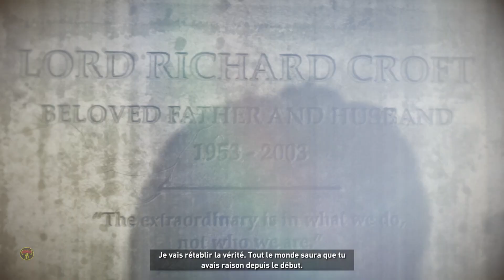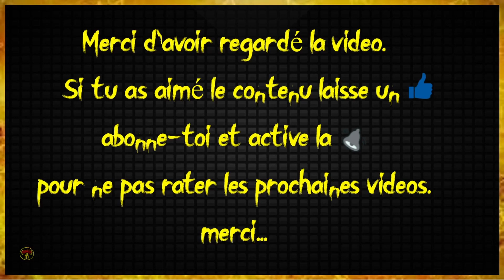Rise of the Tomb Raider - Le sauvetage - ep 12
Gameplay Rise of the Tomb Raider